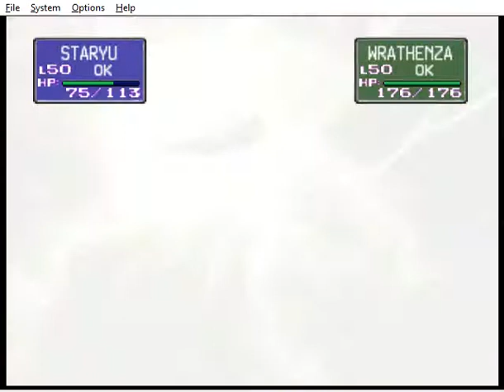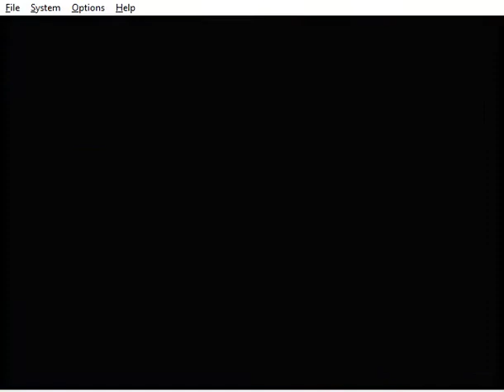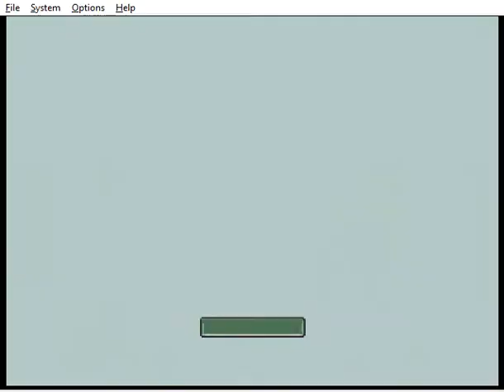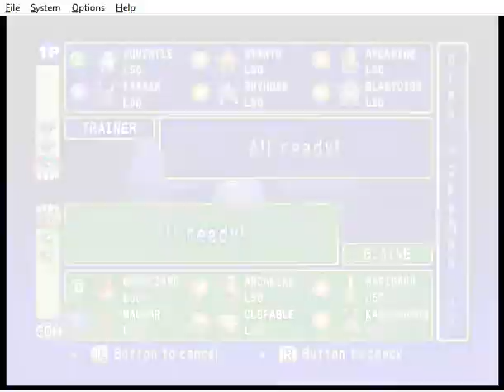Damn You Clafable - Pokémon Stadium